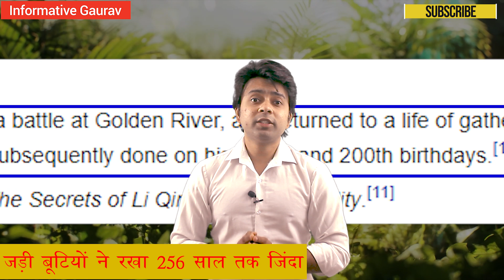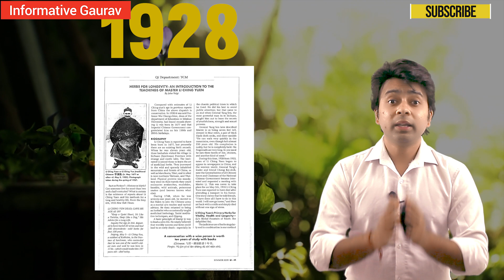li ching yuen | oldest man ever | लंबी उम्रर तक जीने का रहस्य | उम्रर लम्बी करने वाली जड़ी बूटियां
What is the longest a person has ever lived for? Meet Li Ching Yuen, a man who lived an astonishing 256 years!